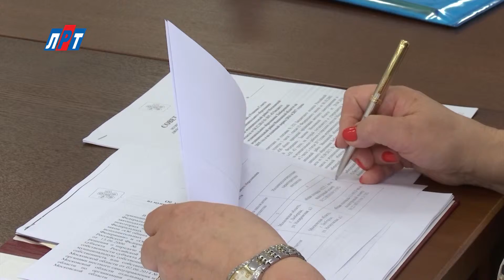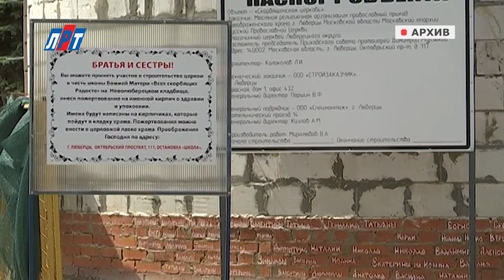31.07.2015_News_1